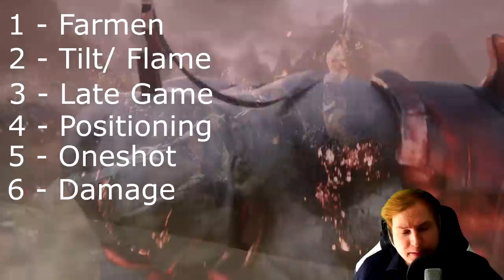DAS Ultimative LOL Quiz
Unterstützt mich in dem Ihr hier bei Amazon einkauft: